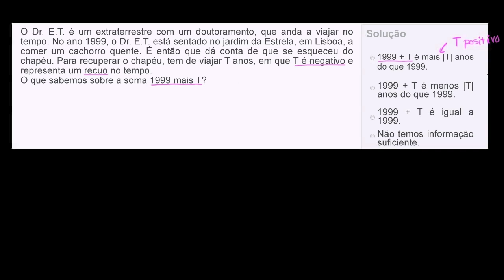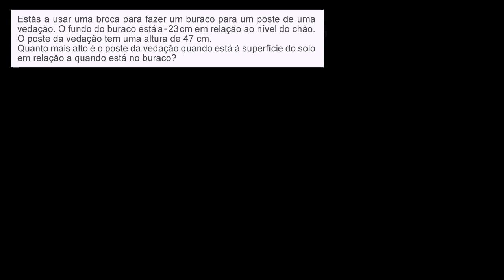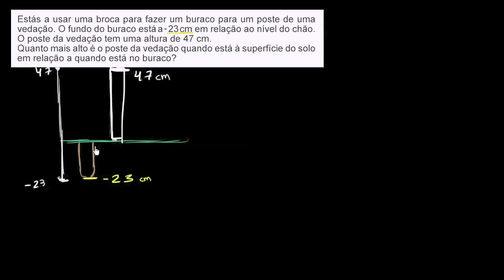Construir e interpretar o valor absoluto - Khan Academy em português (6º ano)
Vídeo original: Constructing and interpreting absolute value